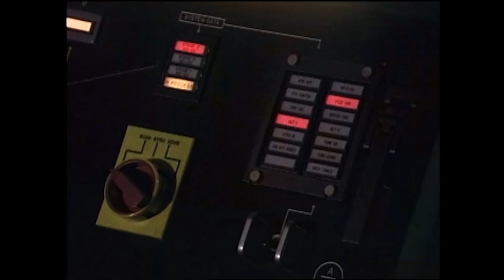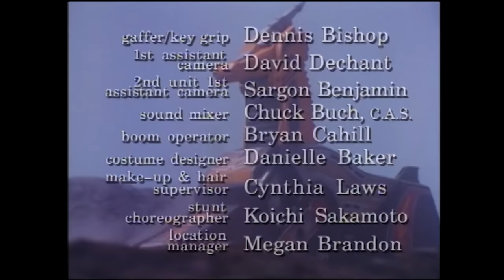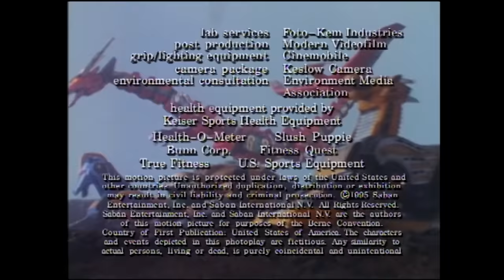The Wedding, Part III | Mighty Morphin | Full Episode | S02 | E43 | Power Rangers Official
Rita and Zedd marry and decide to spend their honeyMoon destroying the Power Rangers.